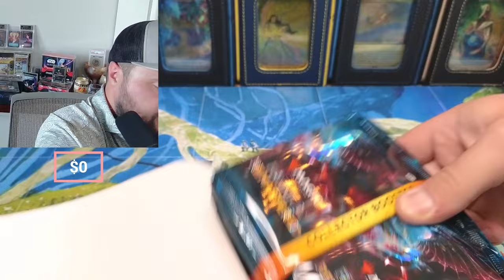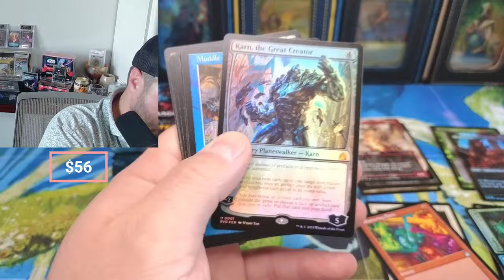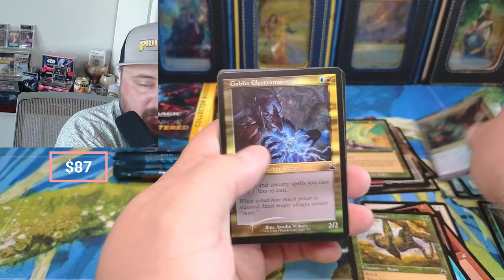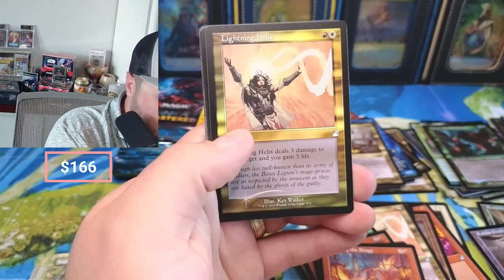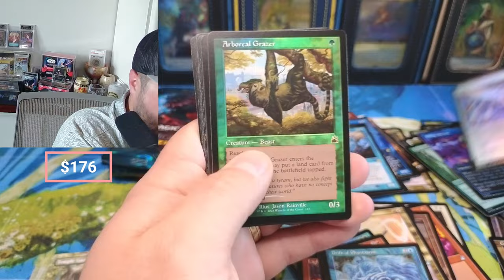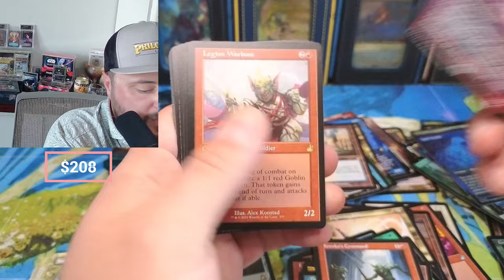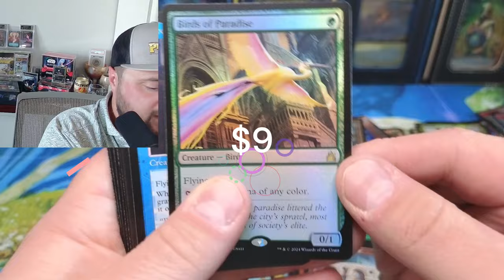Ravnica Remastered Collector Box Opening - Is it worth 300$+?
Ravnica Remastered Collector Box Opening

32XMHLJ6Pe2FmoZxEzZADKi2Pc4NzomDHz